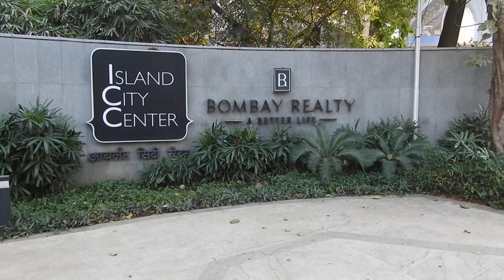ISLAND CITY CENTER 4 BHK APARTMENT BY BOMBAY REALTY - DADAR (EAST)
Greetings from Aamchy Mumbai.

A Premium Launch By Bombay Realty Located at Dadar East by the Name of Island City Center a very Spacious Apartment with 3 BHK and 4 BHK Ready to Move .

Island City Center is an ultra-luxurious residential complex that offers a lifestyle that is unrivaled in the city. It is a well-designed and well-connected residential complex that offers 544 units spread over 0.76 acres. The apartments have an estimated size of 505 sqft to 2076 sqft. The project is well connected with all the major points of the city. It has a convenient shopping center for daily needs and is well connected to Rafi Ahmed Kidwai Marg.

1 BHK Apartment Area 512 Sqft Carpet Starting at  1.61 CR+

3 BHK Apartment area 1956 Sqft  Carpet starting at 5.99CR +

4 BHK Apartment area 2500 Sqft Carpet starting at 7.99 CR +

Island City Center - Amenities

Sports

Gymnasium

Kids' Play Areas / Sand Pits

Convenience

Power Backup

Treated Water Supply

24*7 Water Supply

Safety

24 x 7 Security

Environment

Normal Park / Central Green

Leisure

Indoor Games

Specifications
Island City Center is a luxurious project that offers stunning architecture and superior quality of life. Let us look at some of the luxurious features in the apartments that fulfil your aspirations:

Master Bedroom-Walls: Oil Bound Distemper, Master Bedroom-Flooring: Vitrified Tiles, Other Bedrooms- Flooring :Vitrified Tiles, Walls: Oil Bound Distemper, Living Area-Flooring :Vitrified Tiles, Structure: RCC Frame Structure

Muhammad Junaid
Operation Manager